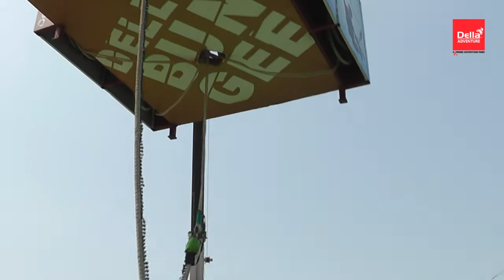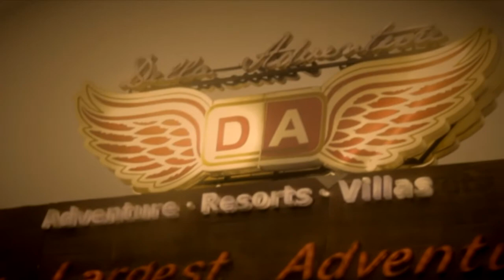Della Bungee - A Sagaya Raj 3 Oct 2014